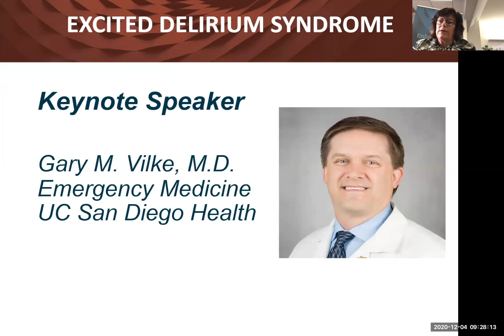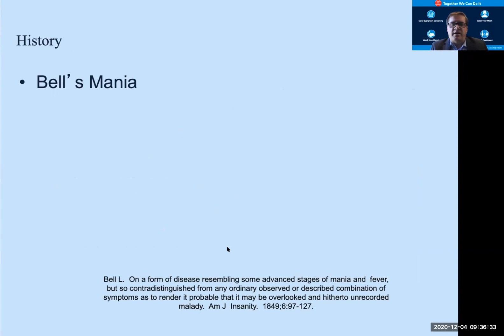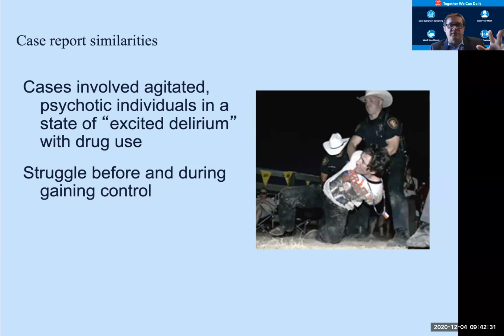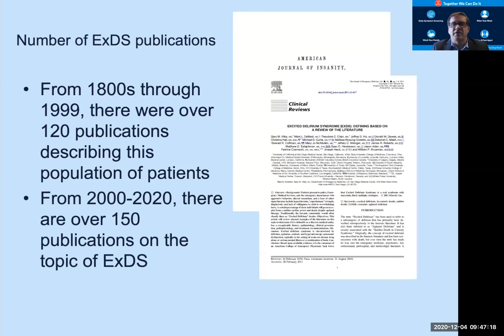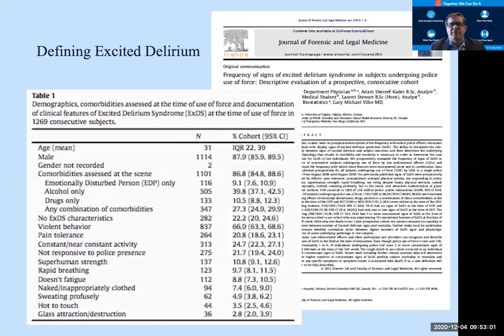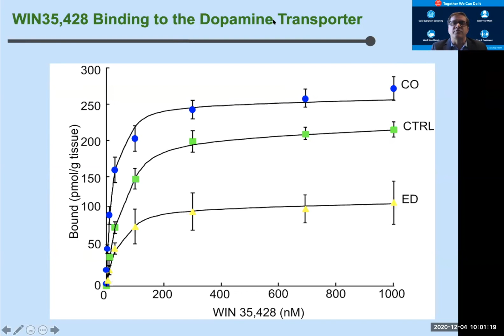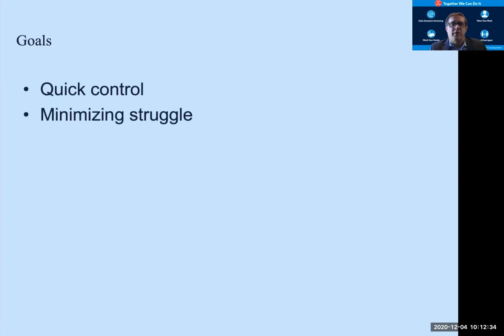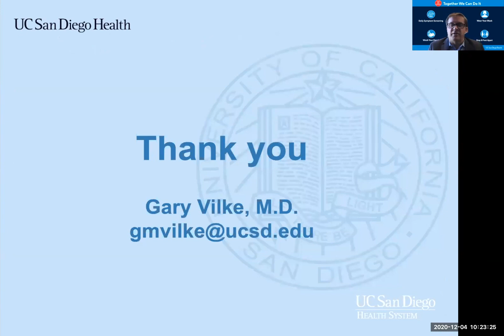METH STRIKE FORCE QUARTERLY MEETING DEC 2020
METH STRIKE FORCE QUARTERLY MEETING DEC 2020  -  EXCITED DELIRIUM